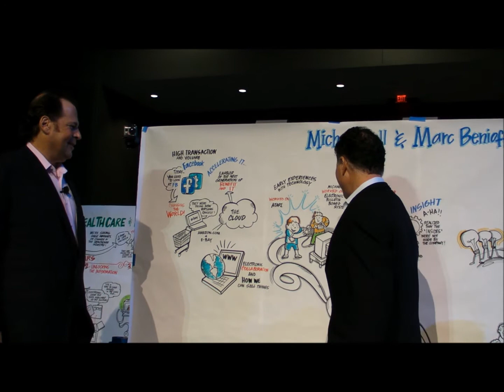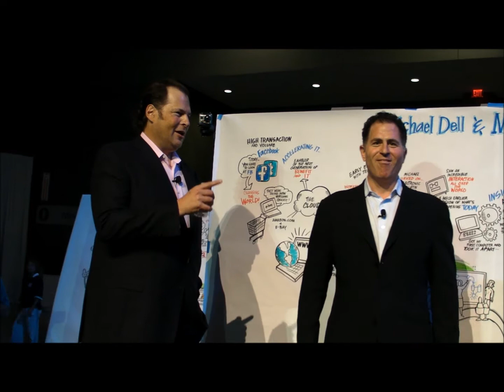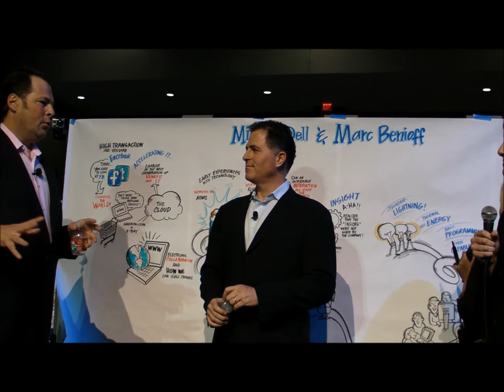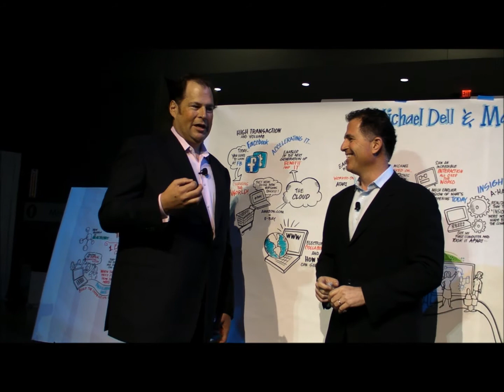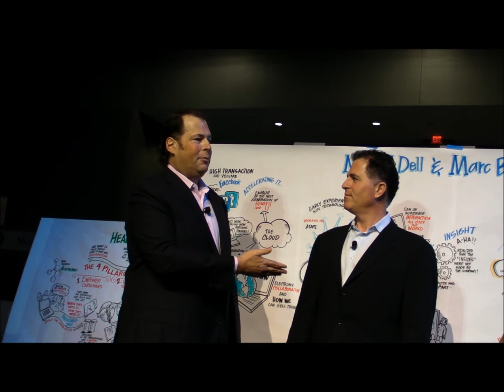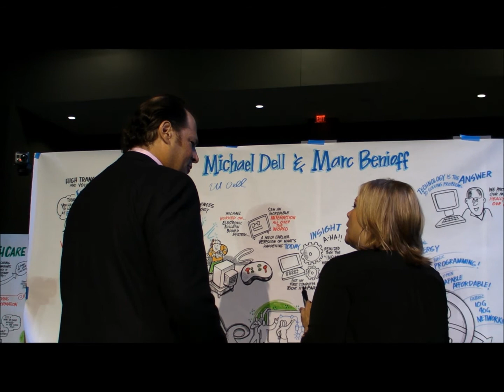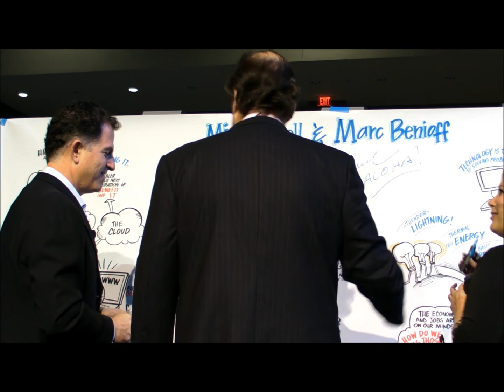Michael Dell and Marc Benioff Unscripted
At DellWorld in Austin TX Michael Dell and Marc Benioff answered questions